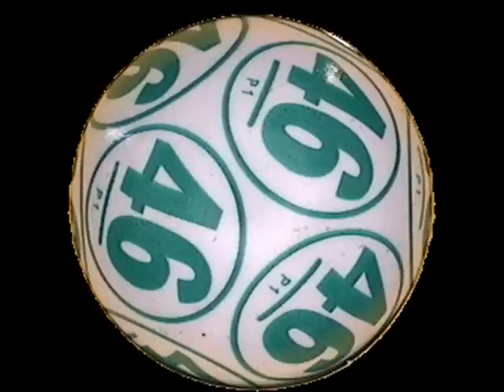El bingo online desbanca al bingo tradicional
Desde hace algunos años el mundo del juego online se abrió paso en la red ofreciendo a sus jugadores la posibilidad de disfrutar de cualquier juego de casino cómodamente desde sus hogares. Así el juego online empezó a ganarle terreno al juego en vivo hasta tal punto que muchas salas y casinos de todo el mundo han cerrado sus puertas por falta de público.